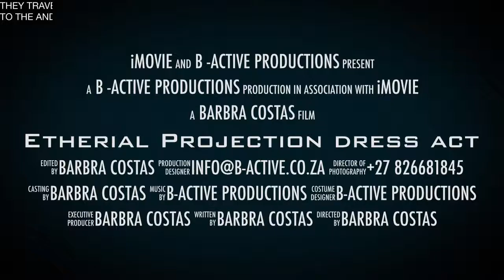SHOWREEL IP 1 ETHERIAL PROJECTION DRESS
B-ACTIVE PRODUCTIONS
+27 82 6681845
EVENT ENTERTAINMENT